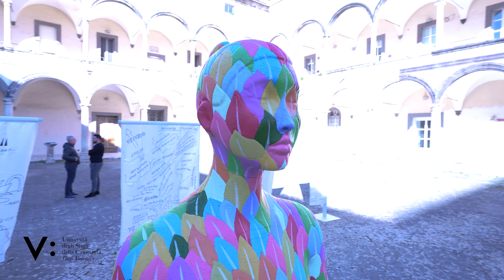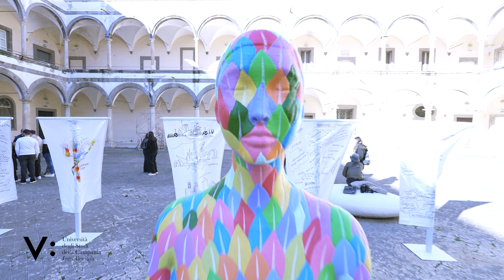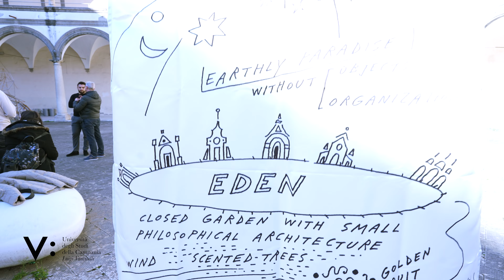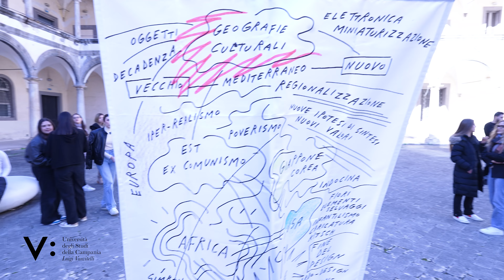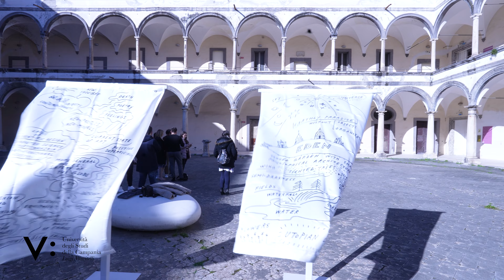Madre Natura, esposta al DADI della Vanvitelli l'opera creato con amido di mais del designer Caiazzo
Massimo Caiazzo è l’autore dell’installazione ‘Madre Natura’, esposta dall'8 al 12 marzo nel cinquecentesco chiostro di San Lorenzo ad Septimum ad Aversa, sede del Dipartimento di Architettura e Disegno Industriale dell’Università degli Studi della Campania Luigi Vanvitelli. L'installazione costituisce un elemento attrattore del programma di attività, 365+1, con cui il DADI ha partecipato alla seconda edizione di 'La Vanvitelli per l'8 marzo' in occasione della Giornata Internazionale dei Diritti delle Donne.